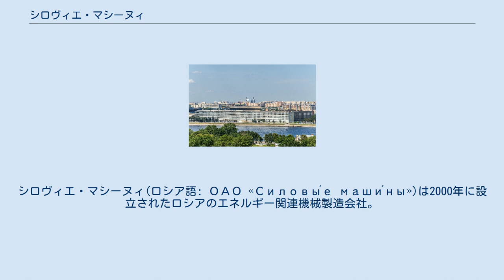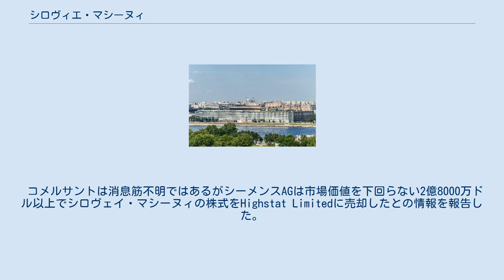シロヴィエ・マシーヌィ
シロヴィエ・マシーヌィ(ロシア語: ОАО «Силовы́е маши́ны»)は2000年に設立されたロシアのエネルギー関連機械製造会社。
英語訳であるパワーマシーンとしても知られており、ローマ字ではSiloviye Mashinyと表記し、略称はSilmash。
本部はロシアのモスクワ。
 シロヴィエ・マシーヌィは2000年に以下の企業の合併によって創立された。
 シロヴィエ・マシーヌィ社の工場ビル、サンクトペテルブルク シロヴィエ・マシーヌィは原子力発電所用タービンを含む1200MWeまでの容量を持つ蒸気タービンを製造している。
契約済みのものにはレニングラード第二原子力発電所やノヴォヴォロネジ第二原子力発電所のタービン発電機などが含まれる。
ロシア国内に加え、アジア市場の57カ国にも機械を供給している。
 2009年12月31日時点で69.92%の株式はアレクセイ・モルダショフが運営するHighstat Limitedが保有している。
そのほか25%をシーメンスが、5.08%を複数の小投資家が保有する 取締役会のメンバーは以下の八人である。
 コメルサントは消息筋不明ではあるがシーメンスAGは市場価値を下回らない2億8000万ドル以上でシロヴェイ・マシーヌィの株式をHighstat Limitedに売却したとの情報を報告した。
新聞によれば2011年12月に売却が行われ、結果Highstatが95.3%を保有するようになっている。